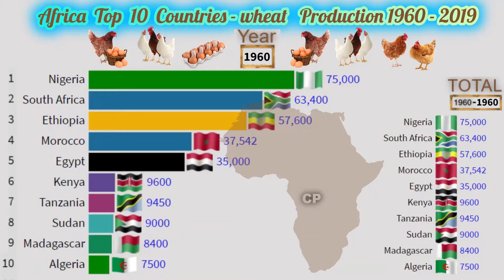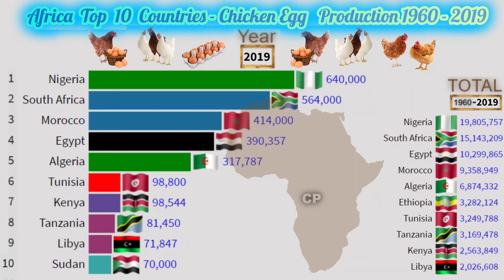Africa Top 10 Countries - Chicken Egg Production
Africa  Top  10  Countries - Chicken Egg   Production 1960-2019 (Tonnes)
Chicken egg,it is in gastronomy one of the most used products of animal origin in humanfood.